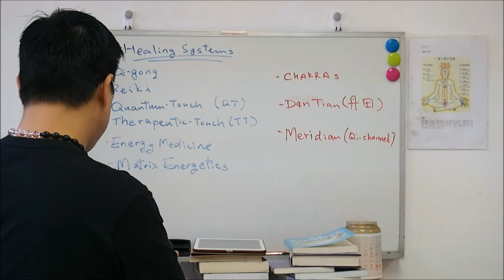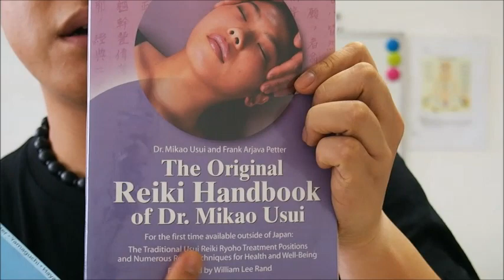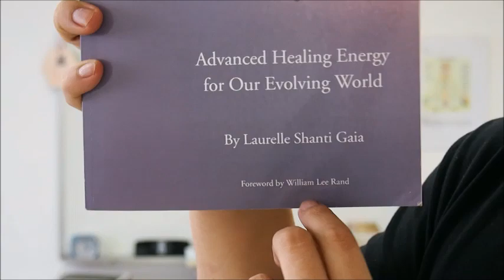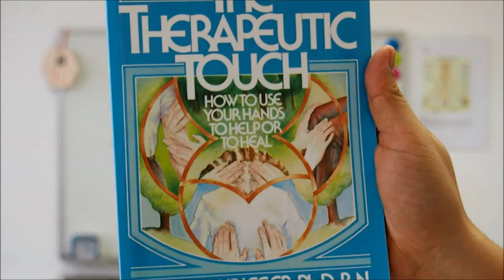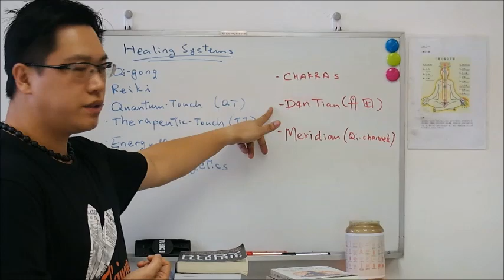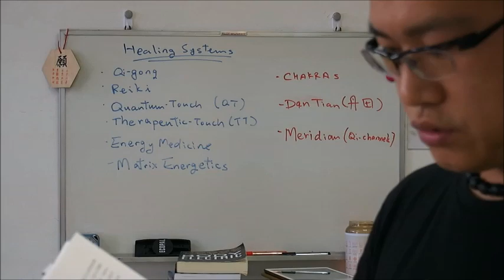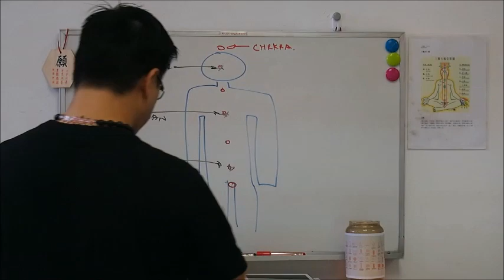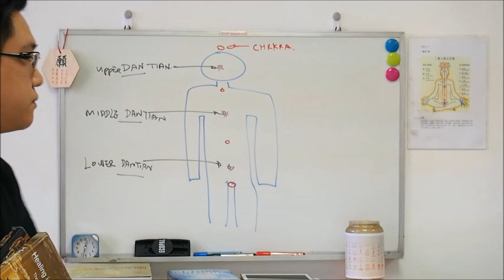Books of Energy Healing